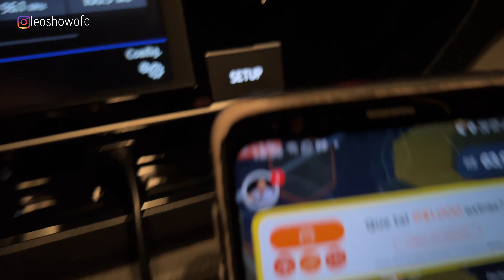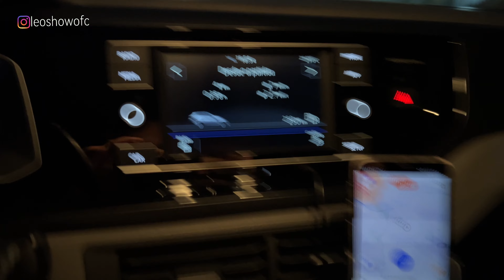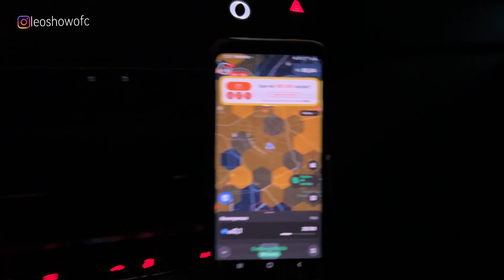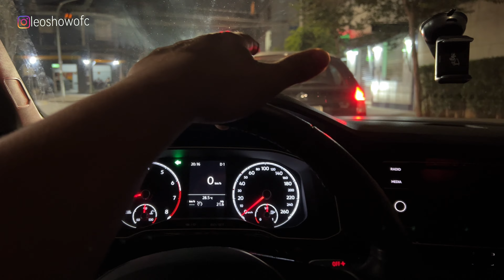MOTORISTAS de APLICATIVOS estão VOLTANDO pro CLT!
E AI GALERA SHOW QUE ASSISTI MEU CANAL ! LÉOZERA NA ÁREA SEJAM BEM VINDOS A MAIS UM DIA EM MINHA ROTINA COMO MOTORISTA UBER NA CIDADE DE SÃO PAULO BRASIL... MOTORISTAS de APLICATIVOS estão VOLTANDO pro CLT!

NSCREVA-SE É MÁGICO !   @ShowDoLeo

Bem-vindo ao meu canal no YouTube, No Video de hoje irei Compartilhar com vocês, o dia a dia de um motorista Uber na Maior Metrópole do Brasil. Além disso, Deixo dicas valiosas sobre como maximizar seus ganhos e oferecer um serviço de qualidade aos passageiros. Ser motorista Uber é um trabalho dinâmico e desafiador estou animado para compartilhar meu dia a dia e aprendizados com vocês! Compartilhe suas perguntas e sugestões de Videos nos comentários, para que eu possa criar conteúdo que seja útil para vocês. Vamos juntos explorar o mundo dos Aplicativos.

Tentei Fazer $40,00 por Hora!

Apple iPhone 13 ( 128 GB )
Samsung Galaxy A14 ( 128 GB )
Câmera GoPro HERO9 Black

Support Veicular Para Celular Com Ventosa ELG
Support Veicular Para Celular de Saída de Ar
Suporte Veicular Magnético Universal

Carregador Universal Veicular
Cabo Usb Lightning Inox Turbo 2.4a iPhone
Cabo Usb Nylon Traçado Android

ODORIZANTE LITTLE TREES VANILLA PRIDE USA
Pano Microfibra Multiuso
Shampoo Vonixx Automotivo Concentrado
PRIZM RESTAURADOR DE VIDROS
STRIKE VONIXX REMOVEDRO DE PICHE
SHINY VONIXX PRETINHO DURADOURO

00:00SEU LIKE AJUDA MUITO ESSE CANAL E NÃO CUSTA NADA!👍
00:50 SE VOCÊ ESTÁ VENDO ESSE VÍDEO,DEUS TE AMA!
01:50 OBRIGADO POR ASSISTIR,EU TE AMO !🎈